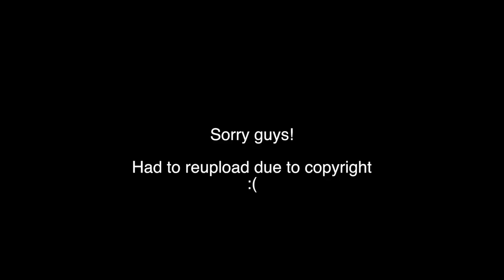TNT Boys - Somebody To Love Little Big Shots REACTION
Merry Reacts to TNT Boys - Somebody To Love Little Big Shots

Xoxox
MJ